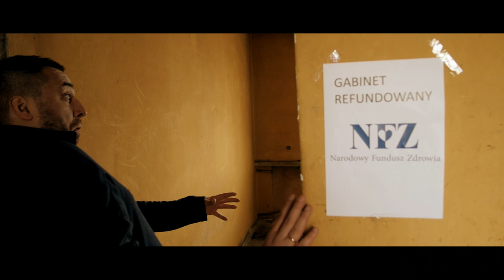JAK PRZETRWAĆ W POLSCE ? [Parodia Bear Grylls Szkoła Przetrwania] || Kabaret Czwarta Fala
Zamów WYSTĘP NA ŻYWO
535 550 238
ZAKAZ KOPIOWANIA MATERIAŁU NA INNE KANAŁY !
►Tekst:  Kabaret Czwarta Fala
►Zdjęcia: Bartek Cedro
►Operator Drona: Okiem Drona
► Montaż: Bartek Cedro
► Wystąpili:
Damian Lebieda
Bartłomiej Cedro
Tadeusz Nalepa (Warszawski Dresik)
Szymon Pawlak
Mateusz Lewkowicz
Diana Jakubczyk
Dziękujemy za udostępnienie Gabinetu Lux Dent (Kielce, ul. Żelazna 43) oraz NZOZ Partner na potrzeby zdjęć.